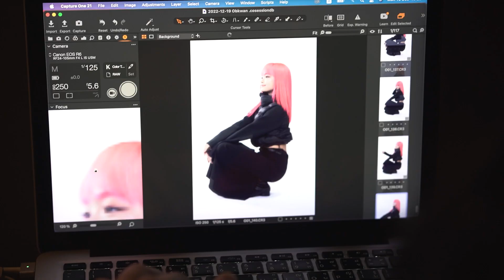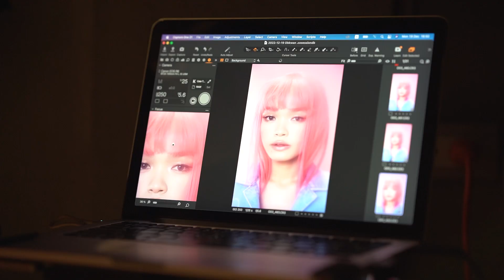[Behind The Scenes] อุ่นหัวใจ (I Got You) - Opkhwan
เบื้องหลังการถ่ายทำ มิวสิควิดีโอ เพลง อุ่นหัวใจ (I Got You) - Opkhwan

มิวสิกวีดีโอนำสนอ ความอบอุ่น ของเพลงอุ่นหัวใจ
โดยเลือกไฮไลท์ท่อนสำคัญในเพลงที่พูดว่า  “รักที่...ฉันเป็นแบบนี้”
ที่พูดถึงการที่ถูกรักจากตัวตนข้างในจริงๆ

จึงเป็นที่มาให้ทีมงานเลือก คู่รักในชีวิตจริง มาเล่น parody
รับบทเป็นคู่รักในภาพยนตร์คลาสิก โดยคู่รักในชีวิตจริงสองคู่

คู่แรก บิว ชนมล ดนุเดชสกุล (IG: bbchanamon)
และ เซนต์ ปารมี มหัทธนาดุลย์  (IG: saintprm)

คู่สอง ชาแนล บวรนาถ อุ่นแท่น (IG: chachanellllllllll)
และอาร์ม พฤทธิ์ พาณิชย์ศิริกุล (IG: queerrorr)

ติดตามข้อมูลข่าวสารของศิลปิน Yes i am เพิ่มเติมได้ที่